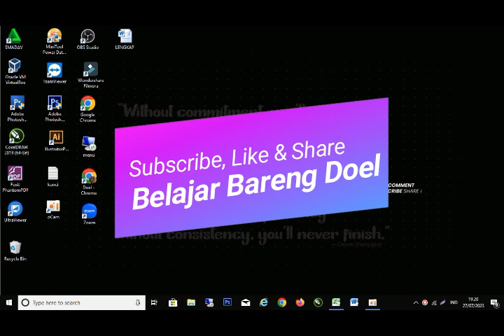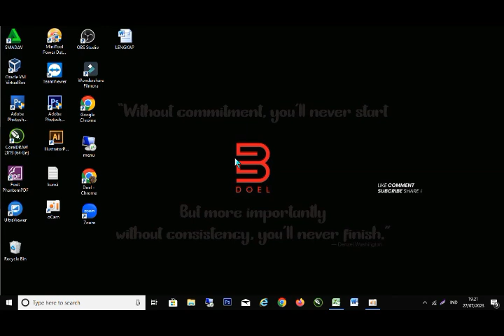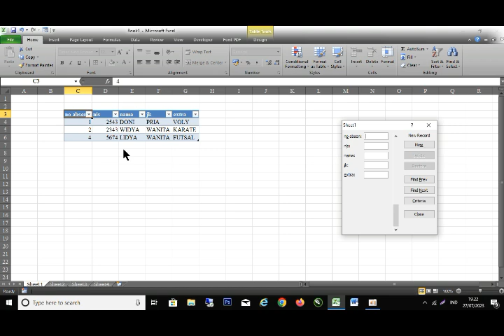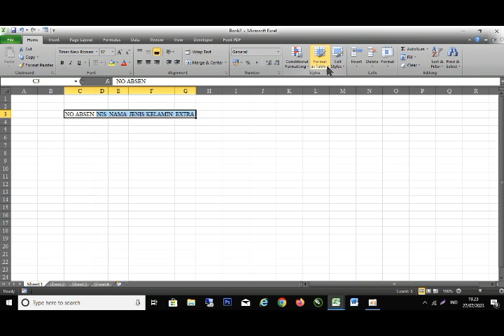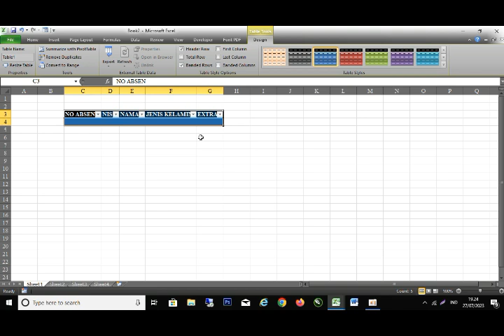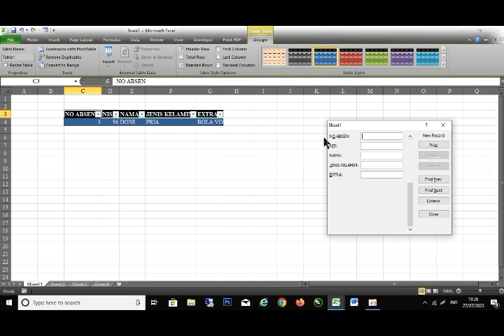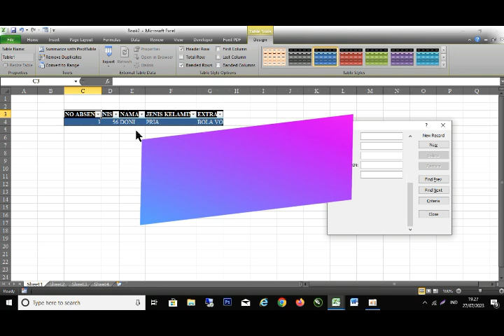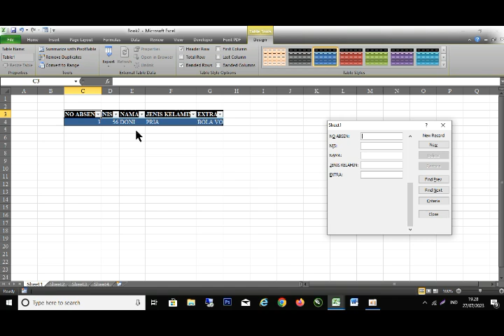MEMBUAT FORM INPUT DATA TANPA CODING, DENGAN MS.EXCEL TANPA VBA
Tutorial Gratis bersama Belajar Bareng Doel, berbagai informasi dan pengetahuan seputar dunia Komputer, Belajar membuat form input data di ms.excel tanpa coding. mudah dan cepat input data di ms.excel dengan memanfaatkan form input data